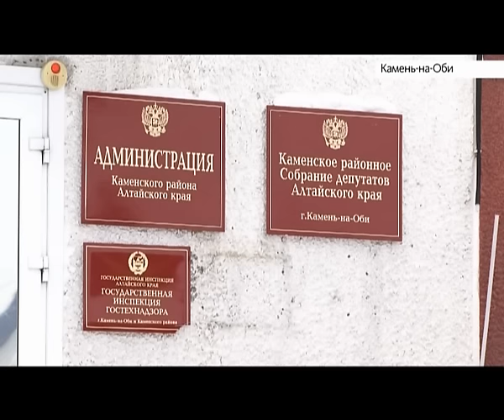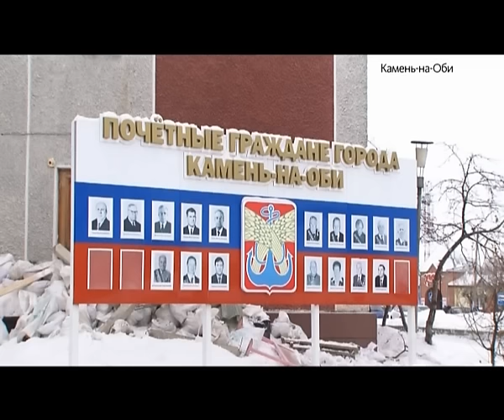В Камне-на-Оби критическая ситуация